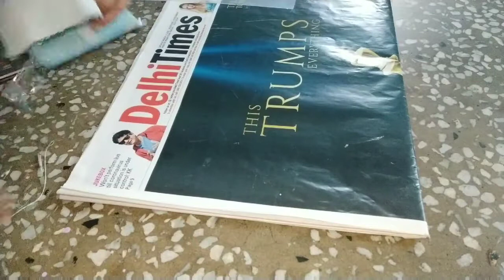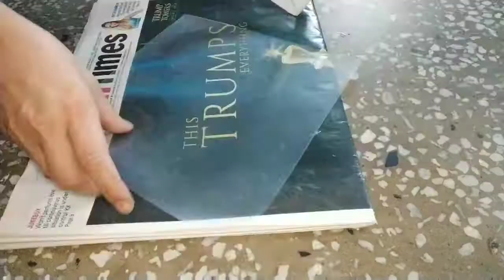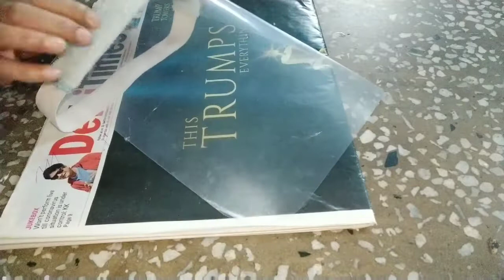How to make plastic sheet mask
In this video i am telling you guys how can we make plastic sheet mask at home in just few minutes.